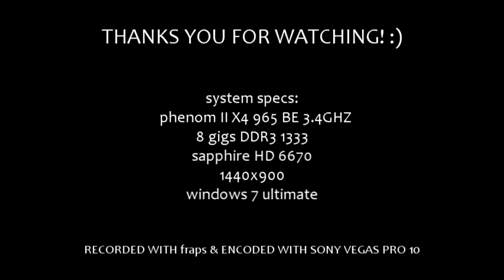Grey part.4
this is a mod for Half-Life 2 called Grey